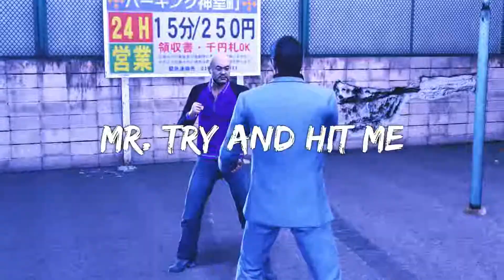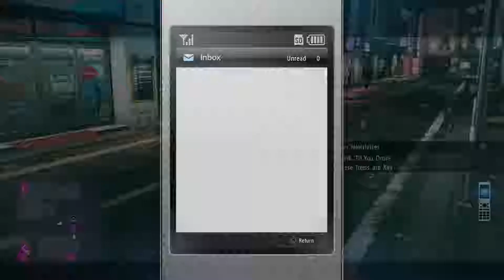Yakuza Kiwami 2 #11 - Photo Shoot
Getting some lovely shots of the scenery.